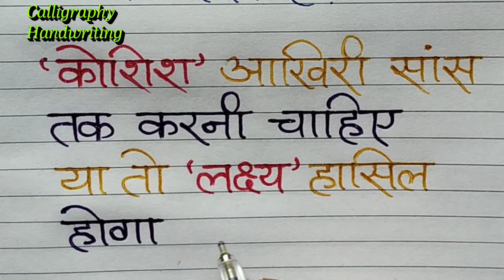Good Thought/Anmol Vachan/Motivation Thought/Suvichar/By Calligraphy Handwriting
About Video
Dosto Is Video Me Diffrent Colour Ke Sparcel Pen Ka Use Kiya Gaya Hai.
Aur Sath Me Camlin Ke A4 Size Note Book Ka Use Kiya Gaya Hai.
Umeed Hai Aap Logo Ko Video Pasand Aaya Hoga.

My Phone

My Laptop

My Camera

Samsung Galaxy M30s (Blue, 4GB RAM, 64GB Storage)

Redmi Note 8 (Neptune Blue, 4GB RAM, 64GB Storage)

realme 5 Pro (Sparkling Blue, 6GB RAM, 64GB Storage)

realme XT (Pearl White, 4GB RAM, 64GB Storage)

Mungyo Calligraphy Pen Set Of 12 Assorted Colours

Cretacolor Calligraphy Nibs Set of 5

Pilot Parallel Pen 2.4 mm Set with Cartridge

GOLD LEAF Sky Gold Calligraphy Set with 6 Nibs

Brustro Technical Pen (Pack of 6)

Faber Castell Pitt Artist Color Pen Set

Parker Vector Standard Calligraphy CT Fountain Pen + Ink_Red

Calligraphy Set of 5 pcs ( English)

Keep Support and Keep Sharing